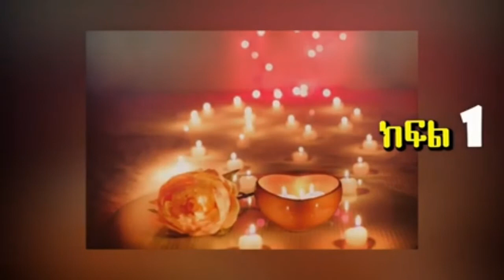Kal lebe anteltay yefikir tarik